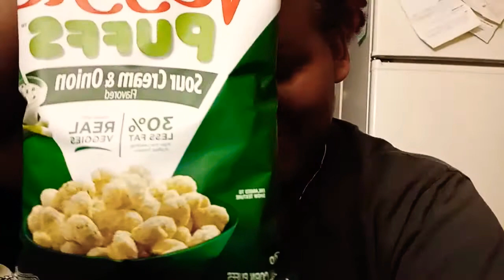unboxing misfits market